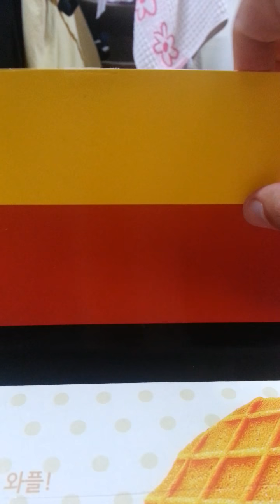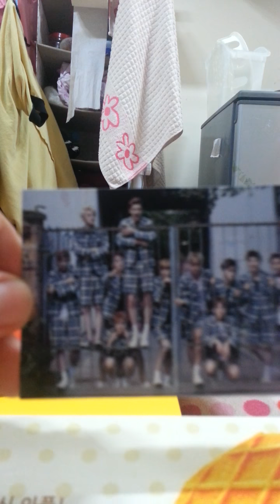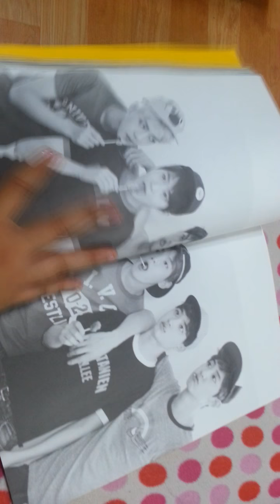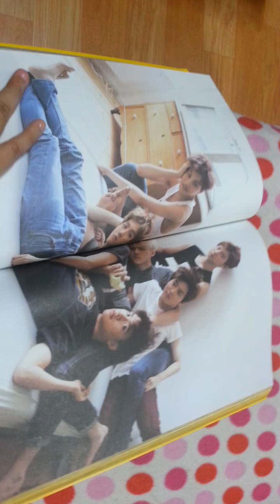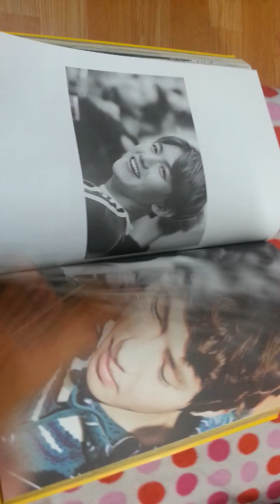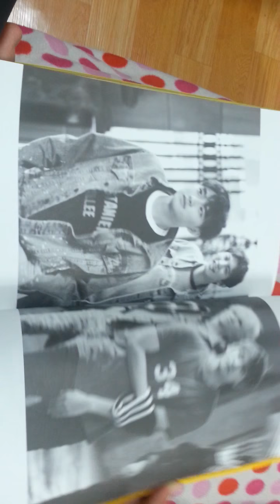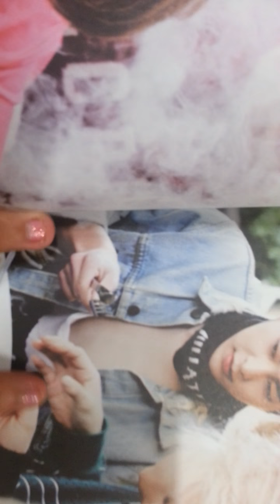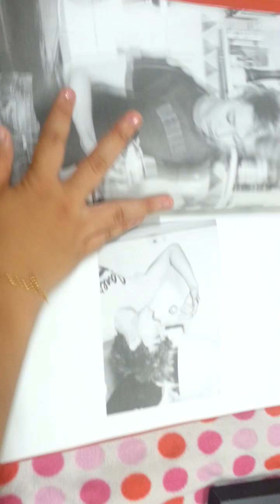EXO DIE JUNGS Photobook PART 1 Unboxing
This is gonna be a long video of me mumbling...fangirling. silence. lol
And you might have to strain ur neck in viewing this *fail in video*  I just wanna share my happiness with you all T_T
My hp died on Luhan. So will upload part 2 after this.